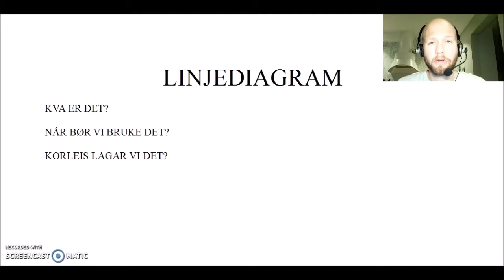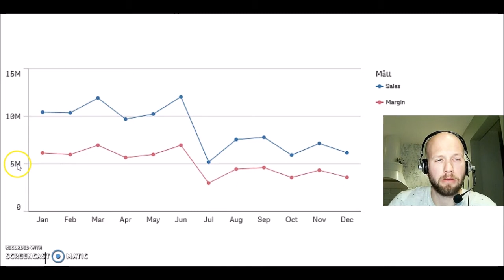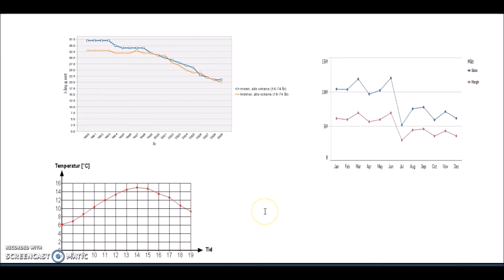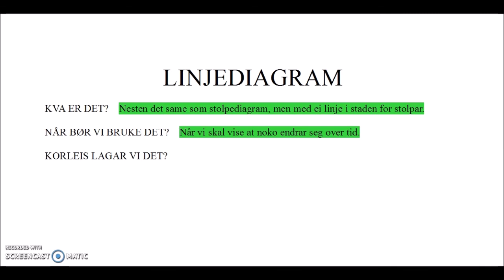Linjediagram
Kort og grei forklaring av kva eit linjediagram er, og når vi bør bruke det.